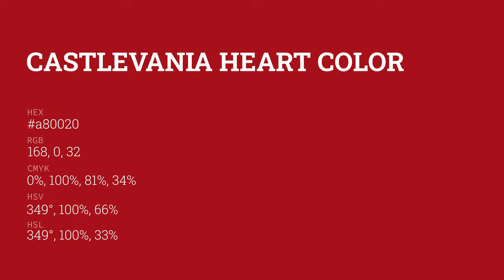Castlevania Heart color a80020 hex color - Red color - Cool color a80020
What color is Castlevania Heart ? a80020 hex color - Red color - Cool color a80020

Hex a80020 Color Code is also known as Castlevania Heart color.